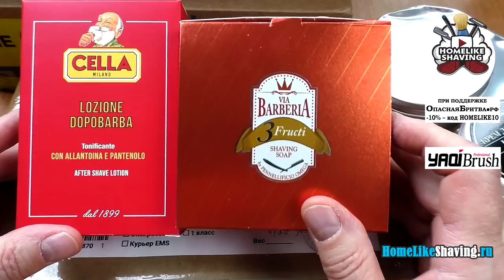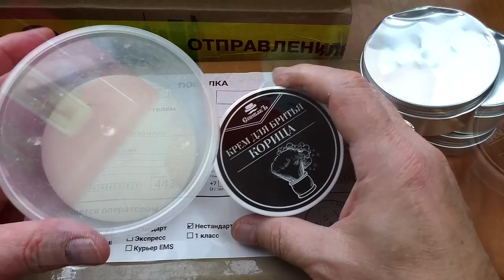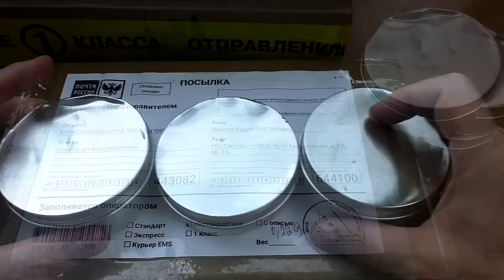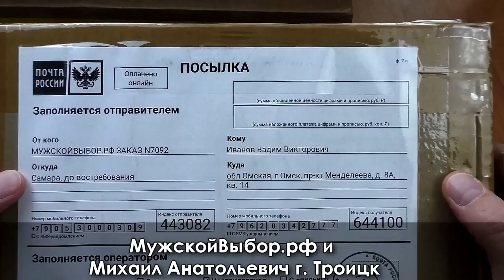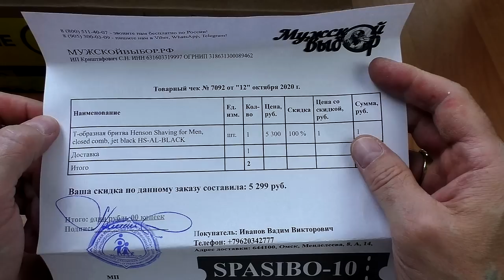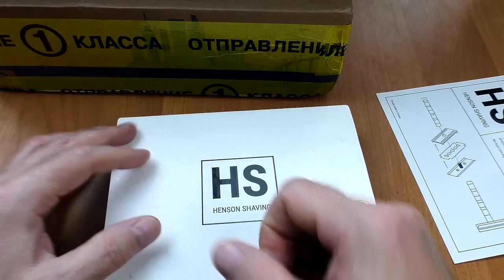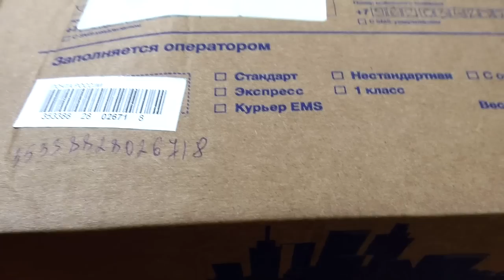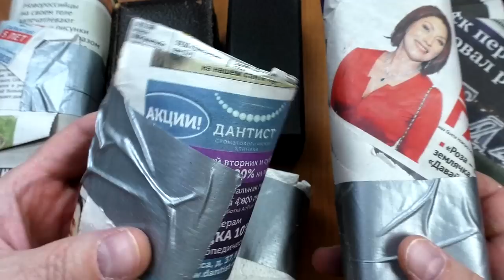Такого вы ещё НЕ ВИДЕЛИ... МЕГА РАСПАКОВКА! | Бритьё с HomeLike Shaving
ENG SUB! You haven't seen such a thing yet... MEGA UNPACKING! / Такого вы ещё НЕ ВИДЕЛИ... МЕГА РАСПАКОВКА! Бритьё с HomeLike Shaving
Отдел продаж (sales department )HomelikeShaving:
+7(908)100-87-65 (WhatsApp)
Мы в интернете:
→ Основа, общие представления о теме бритья, с чего начать:
1. новичок? Начни с этого видео.
2. карта роста волос, как правильно бриться
3. техника бритья для новичков. ОБЯЗАТЕЛЬНО к просмотру
4. очень жёсткая щетина+нежная кожа, что делать
5. что не делаю, раздражение. Как быть
→ Бритьё, стартовый набор, какой взять первый станок для новичка:
1. бритьё, стартовый набор, бритьё т-образным станком
2. полка для бритья, какой взять станок, какой помазок, какое мыло
3. станок на каждый день
4. с чего начать новичку в бритье т-образной бритвой
5. техника бритья для новичков, какой слант лучше?
6. что взять после Rockwell 6S
7. у вас большой опыт, посоветуйте какой станок, помазок взять?
8. стоит ли менять Gillette Fusion на т-образный станок?
Помощь каналу:
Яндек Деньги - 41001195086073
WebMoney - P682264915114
homelike timelessrazor бритьё т образный станок для бритья мыло для бритья вкб